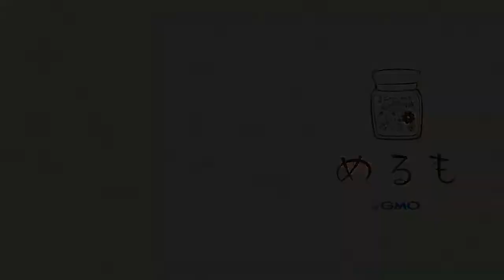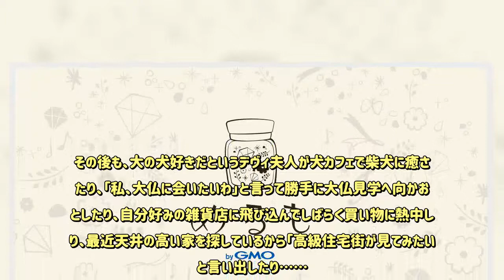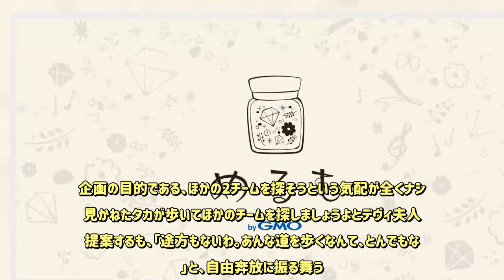デヴィ夫人、過酷ロケに「こんなムダなロケ初めて」とキレ出す!? - めるも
デヴィ夫人が、11月5日（月）19時から放送される『帰れマンデー見っけ隊!!』（テレビ朝日系）に出演。タカアンドトシのタカとチームを組んで、人気企画「秋の鎌倉で3チームがばったり出会えるまで帰れない！ ばったり旅」に参加。トシ＆柳沢慎吾チーム、アンタッチャブルの山崎弘也＆鈴木砂羽チームの3チームが別々の場所から旅をスタートさせ、ばったり出会えるまでロケを終了できないという過酷旅に挑戦する。旅の舞台は、紅葉シーズン旅にピッタリの鎌倉・江ノ島地域。大仏・鶴岡八幡宮・小町通り・長谷寺・鎌倉山など、出演者たちのロケを通して当地の最新＆人気スポットをたっぷり紹介する。「ばったり旅」は、3チームがそれぞれ違う場所から旅をスタートさせ、さまざまな名所をめぐりながら、ほかの2チームを捜索。旅ではスマホ・タブレット・携帯電話などの通信機器は使用禁止。ほかのチームに伝えられるヒントは、訪れた場所で撮った写真のみ。しかもその写真も、撮った場所に貼り付けておくことでしか自分たちの痕跡を伝えられる手段はないというルール。町の人々への聞き込み調査もしながら、それぞれのチームがどのような推理を働かせて、ほかのチームの動向を探っていくのかに念願のゴール達成がかかっているのだ。これまで幾度となく鎌倉ロケを経験しているタカ。デヴィ夫人はそれを知ると、「じゃあもう自分の靴下の中みたいね」と一言。どうやら英語ならではの表現らしいが、全く意味が分からないタカは、あ然。その後も達人・タカが積極的にいろいろな鎌倉の情報を伝えるが、デヴィ夫人は「はいはい、お利口さん」とマイペース。その後も、大の犬好きだというデヴィ夫人が犬カフェで柴犬に癒されたり、「私、大仏に会いたいわ」と言って勝手に大仏見学へ向かおうとしたり、自分好みの雑貨店に飛び込んでしばらく買い物に熱中したり、最近天井の高い家を探しているから「高級住宅街が見てみたい」と言い出したり……。企画の目的である、ほかの2チームを探そうという気配が全くナシ！見かねたタカが歩いてほかのチームを探しましょうよとデヴィ夫人に提案するも、「途方もないわ。あんな道を歩くなんて、とんでもない」と、自由奔放に振る舞う。ついには「私、こんなムダなロケ初めて……」と、キレはじめてしまう事態も発生!!一方、トシ＆柳沢チームは、ロケ開始直後から超ハイテンション！ “あじさい寺”としても有名で、紅葉スポットでもある長谷寺から旅をスタート。そして、山崎＆鈴木チームは、江ノ島からスタートし、江ノ島の最新グルメを紹介しながら「ばったり旅」へと出発。果たして3チームは制限時間内にばったり出会うことができるのか？